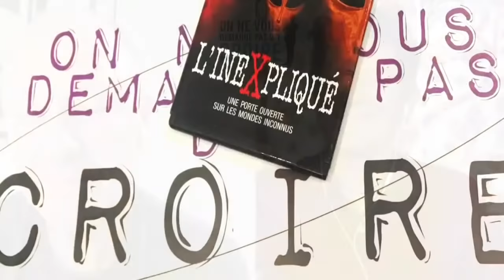SYLVERE CARON Les fascias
« Le miracle de nos fascias »

Nous n’en avons pas conscience, mais tout dans notre vie est en lien avec notre système membraneux.
Ces fascias, ces aponévroses qui nous enveloppent, véritable clé de voûte de notre système adaptatif, déterminent tout ce que nous vivons et cependant sont mal connus par la plupart d'entre nous.

Nous passons notre vie à subir des contraintes, à chaque instant.
Qu’elles soient émotionnelles, posturales, physiques, environnementales ou sociétales, elles impactent notre vie et nous ne nous y adaptons pas tous de la même façon en fonction de l’attention que nous portons à notre système membraneux, aponévrotique.

Si nous souhaitons être en bonne santé, zen ou heureux … prenons soin de nos fascias.

IMPORTANT : Sylvère nous fera faire un exercice de reconnexion à notre Mouvement Respiratoire Primaire crânien (MRP) très prisé par les Ostéopathes, alors pensez à vous munir pour le webinaire d’un « petit » ballon d’anniversaire gonflé (baudruche) nécessaire à cet exercice.

Pour en savoir plus sur vos mécanismes de fonctionnement physiologiques, neuro-physiologiques et émotionnels, profitez de 30 % de remise sur les formations de Sylvère grâce au code pasycroire (valable jusqu’au Dimanche 01/05 minuit).
Au-delà de cette date, la remise avec le code sera de 15% de façon permanente.
(Paiement en 1x ou en 3X)

D'avance Merci !

Philippe